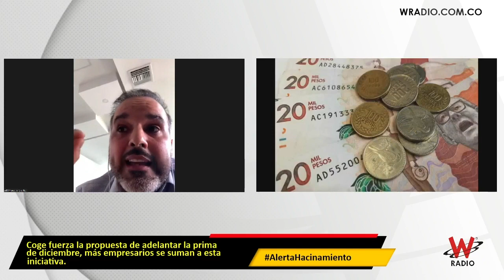¿Qué tan bueno sería adelantar la prima de diciembre?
La iniciativa está cogiendo fuerza y ya son varias las empresas que han acogido la medida.

Entrevista emitida el 29 de octubre de 2020